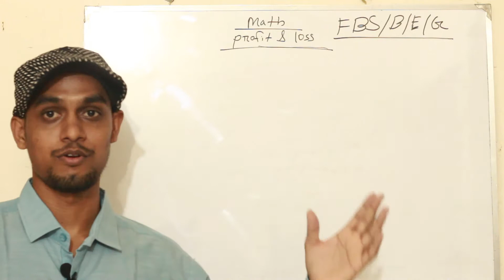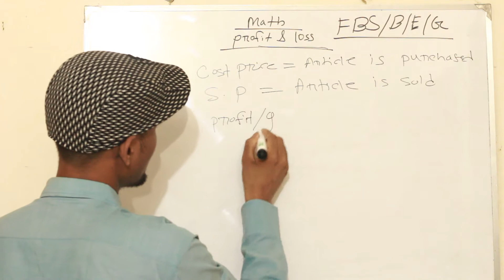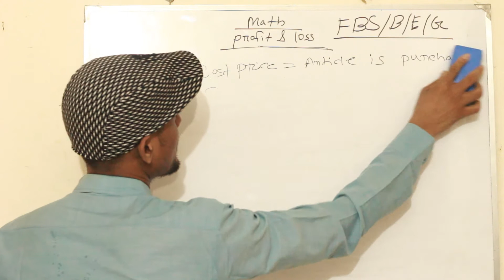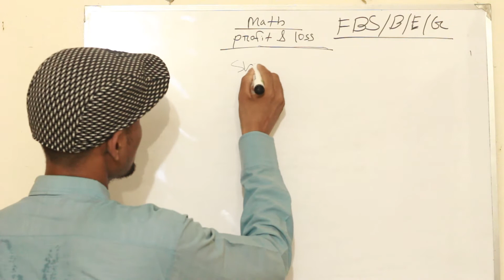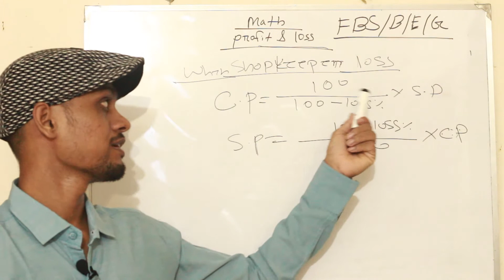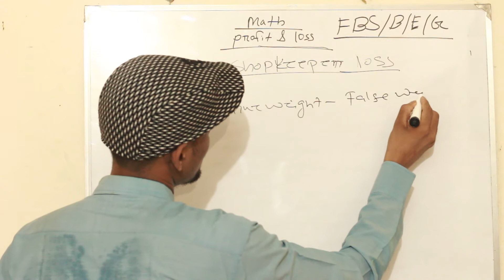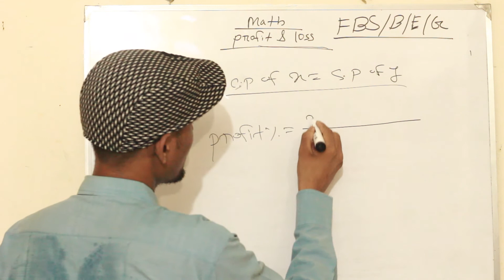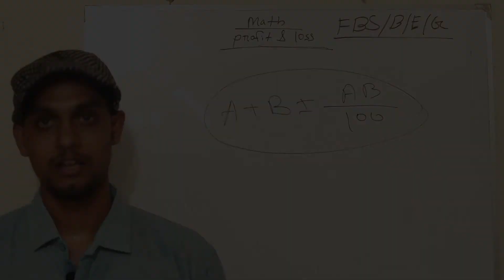Mathematics lecture-45(Profit & loss(basic)-part-01 ) **For BUP & JU Admission test**